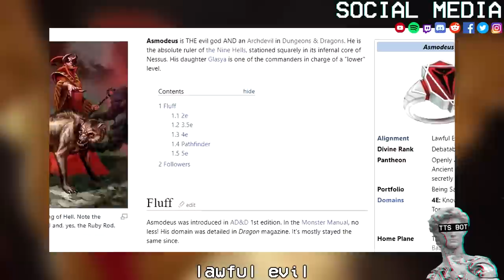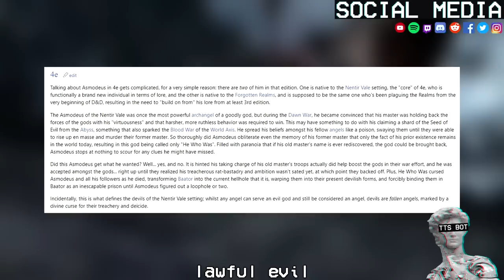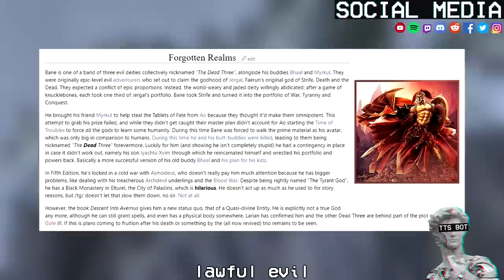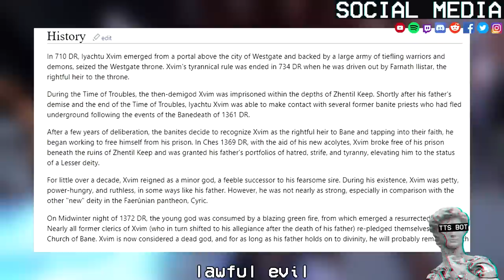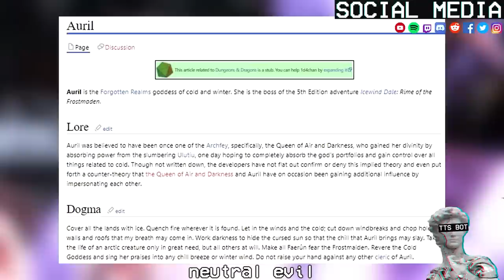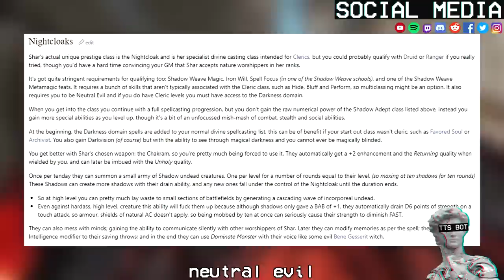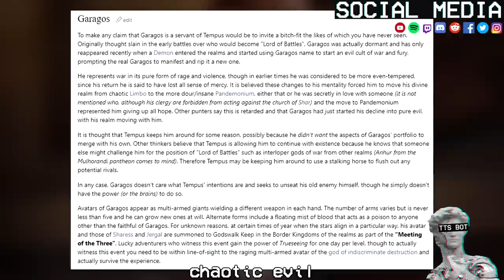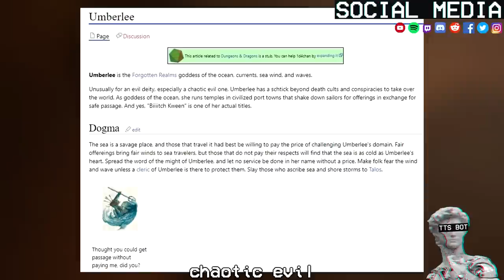Every Evil Gods Of The Forgotten Realms Explained By A TTS Bot || D&D Lore